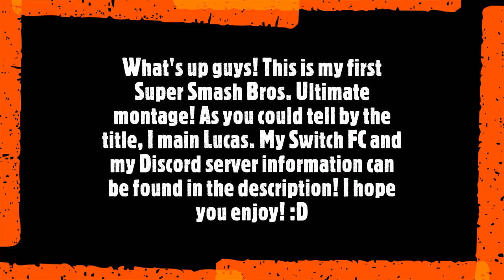Super Smash Bros. Ultimate: Lucas Montage by Psytrixx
Sorry about the video quality, I don't have a capture card, so this is what you're gonna get.
Discord Username: Psytrixx
[I'm on the Smash and Relax server, (SnR) as well as the Lucas discord! (New Pork City - SSBU Lucas Discord)]